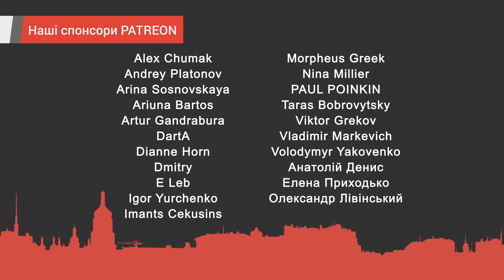Эскизный прогноз на 2024 год, красивый жест Байдена и две версии смерти Путина, — Владимир Фесенко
Политолог Владимир Фесенко о публикациях Time, посвящённых Украине, приближении выборов в США, перспективах окончания войны и конспирологических теориях о смерти Путина.